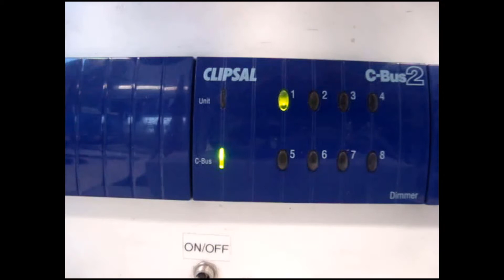C-Bus Led flashing